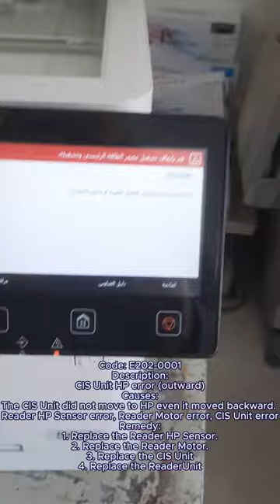CANON i sensys MF6350cx e202-0001 error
hp deskjet 2620 unboxing I how to setup hp deskjet 2620 I how to install cartridge hp deskjet 2620